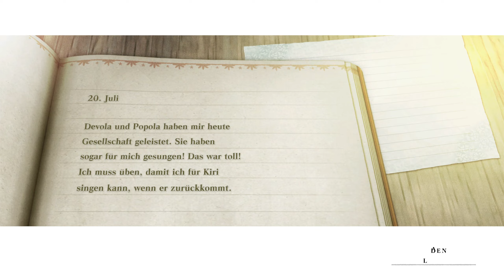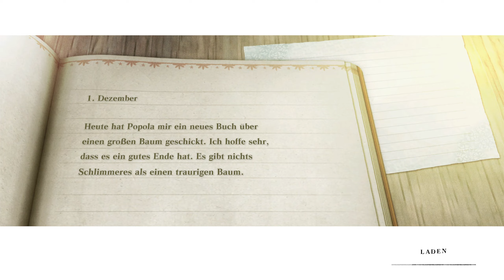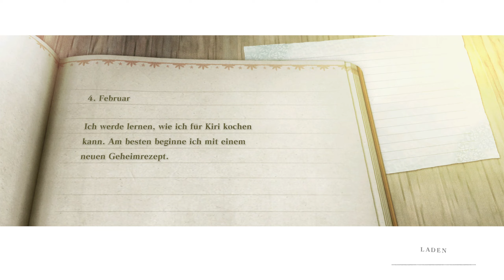Nier Replicant | #15 Begleiterin Kaine & In die Wüstenstadt! ☬ Deutsch [PC] JP O-Ton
Studio / Publisher: Square Enix
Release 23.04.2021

☯☯ Nerd Universe Portale ☯☯

Es würde mich auf freuen, wenn ihr euch meine Musik rein zieht. Ihr findet mich hier unter dem Künstlernamen Netrunner:

Amazon Music:

Hardware:
AMD Ryzen 5 3600x,  NVIDIA RTX 2070, G.Skill Aegis DDR4-3200 , MSI MPG X570 GAMING EDGE WIFI X570, DarkBase Pro 900

Systeme: Playstation 5, PS4 Pro, Oculus Rift CV1, Nintendo Switch